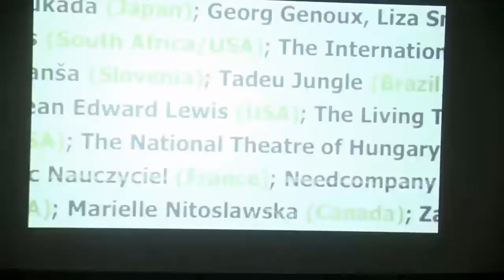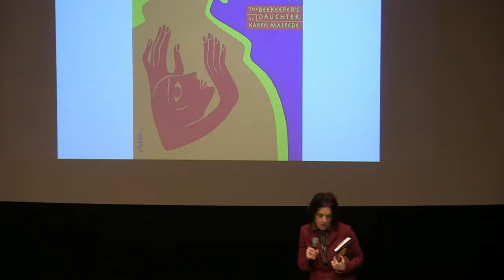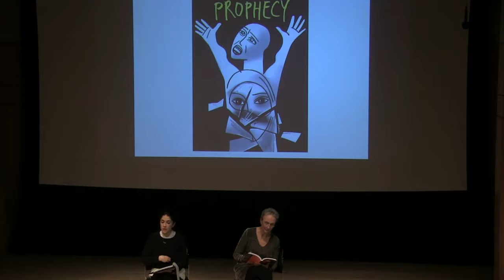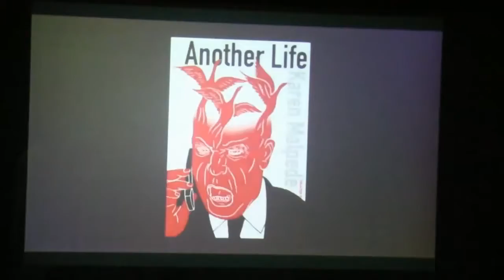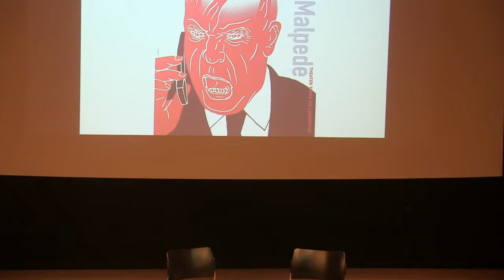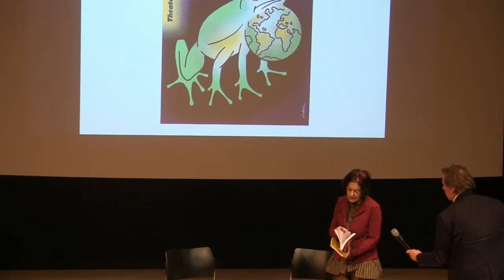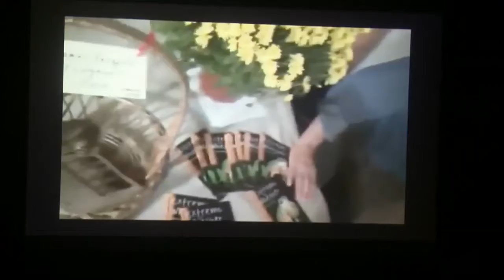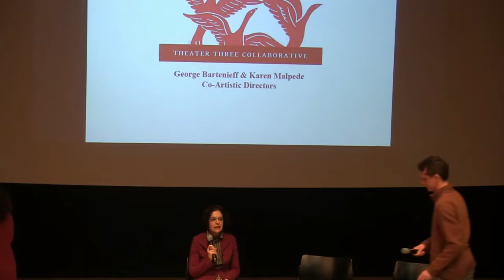Readings and panel at the launch of Plays in Time at the Martin E Segal Theatre Center in New York—M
The Martin E. Segal Theatre Center presents the launch of Karen Malpede's new book, Plays in Time, livestreaming on the global, commons-based peer-produced HowlRound TV network at howlround.tv on Monday 11 December 2017 at 4:30 p.m. EST (New York) / 3:30 p.m. CST (Chicago) / 1:30 p.m. PST (San Francisco).

Join us to celebrate the launch of Karen Malpede’s new book, Plays in Time, honoring twenty-two years of Theater Three Collaborative.

The afternoon will feature the premiere public reading of Malpede’s new play, Other than We–a futuristic Climate-Fiction tragi-comedy for the Anthropocene age.

The evening will present excerpted readings from the anthology Plays in Time published by Intellect, 2017. Readings will include The Beekeeper’s Daughter, Prophecy, Another Life, and Extreme Whether by Theater Three Collaborative actors and contributors to the book: Kathleen Chalfant, Christen Clifford, Najla Said, and George Bartenieff.

Followed by a discussion about Theater Three Collaborative’s antiwar and ecojustice plays in the US and Europe with artists and scholars represented in the book. Panelists include theatre professors Marvin Carlson and Cindy Rosenthal, actor Kathleen Chalfant, and the theater’s founders–George Bartenieff, and Karen Malpede, moderated by Frank Hentschker. There will be live music by Arthur Rosen.

Karen Malpede headshot
Karen Malpede, Photo by Ron Morrison
Since their inception in 1995, Theater Three Collaborative has been creating, developing, and producing poetic, character-driven plays on crucial topics of

the day. The group was founded by the late Lee Nagrin, George Bartenieff, and Karen Malpede to produce Malpede’s play, The Beekeeper’s Daughter. The Collaborative also creates and hosts Festivals of Conscience, talks and talkbacks with public intellectuals, writers, and activists.